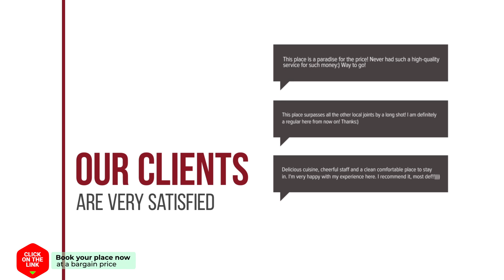De Kleine Slink hotel review | Hotels in Oploo | Netherlands Hotels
De Kleine Slink hotel video review. Hotels in Oploo, european 3 stars hotels.